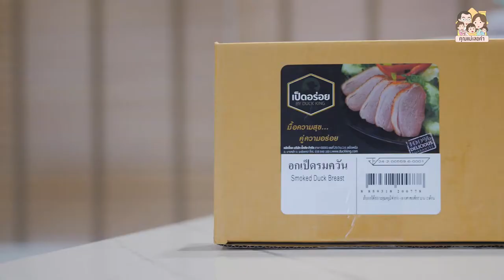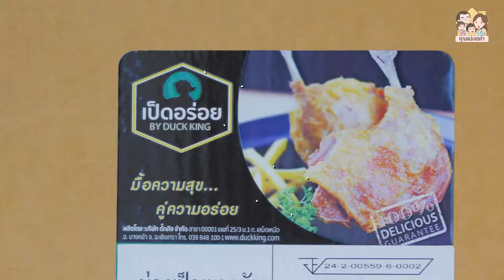ธัมดีวิ่งเข้าครัว EP.8 : ข้าวผัดอกเป็ดรมควัน by DuckKing | คุณแม่เลอค่า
วันนี้ปาล์มชวนเฮียธัมดีมาเข้าครัวทำเมนูจากอกเป็ดรมควัน ไม่ต้องไปร้านหรูก็สามารถทำให้ลูกทานเองที่บ้านได้ง่าย ๆ ด้วย “อกเป็ดรมควัน by DuckKing” สามารถส่งวัตถุดิบคุณภาพดีให้ถึงครัวที่บ้าน เอาไปทำเมนูอะไรก็อร่อย รสชาติเลิศ ถูกปากลูก เชฟธัมดีการันตีค่ะ

บ้านไหนที่อยากสั่งมาลองทาน ปาล์มแจกส่วนลด 10% เพียงพิมพ์โค้ด MLDK ที่ สอบถามเพิ่มเติม LINE OA